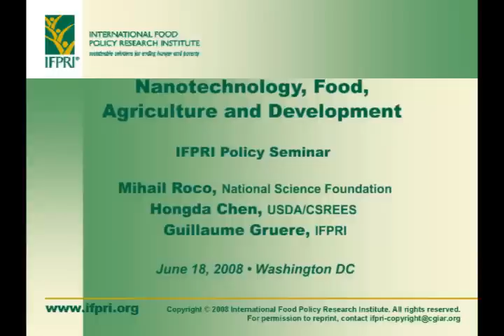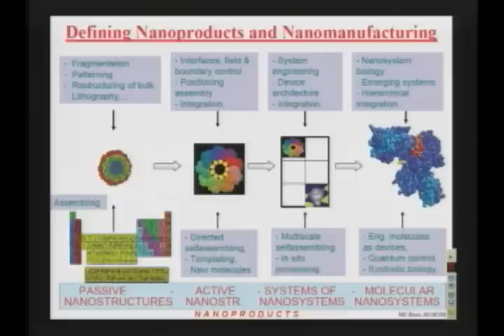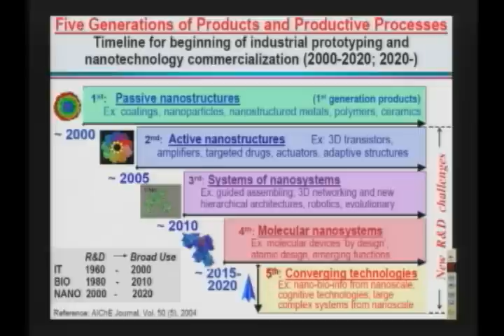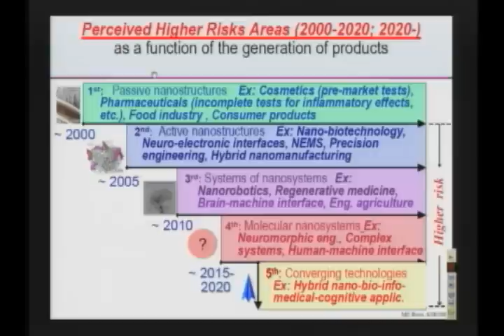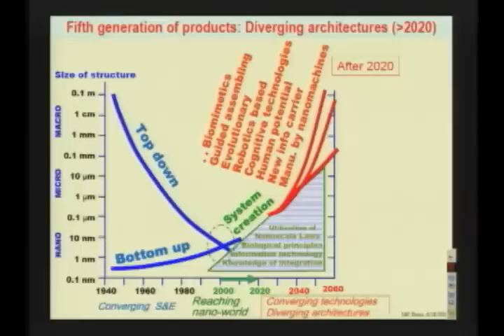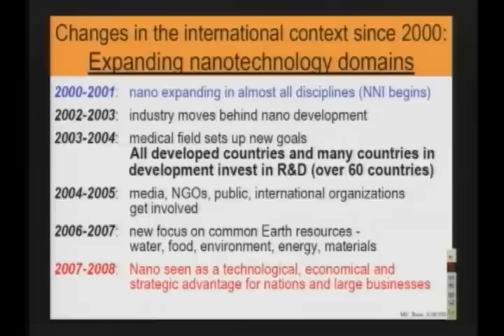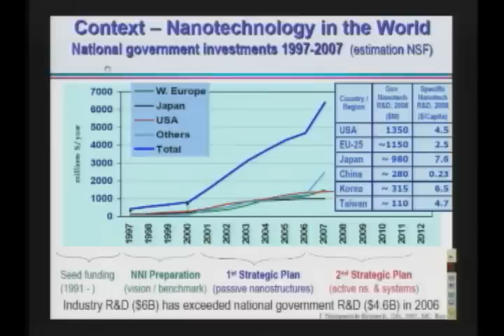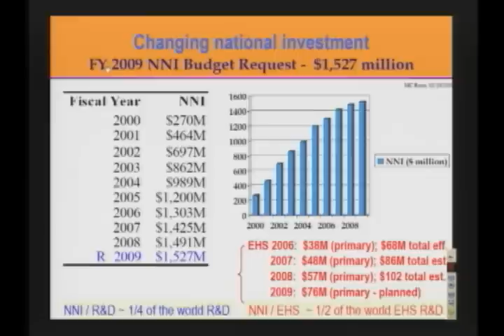06/18/08 - Nanotechnology Seminar - Roco (1)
Presentation by Mihail Roco (Part 1)at the IFPRI Policy Seminar, "Nanotechnology, Food, Agriculture and Development", June 18, 2008